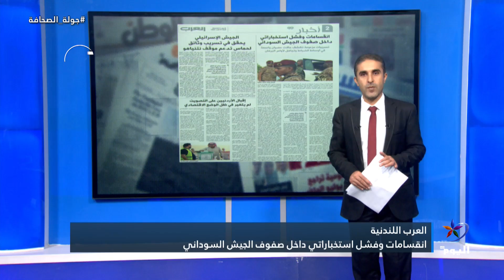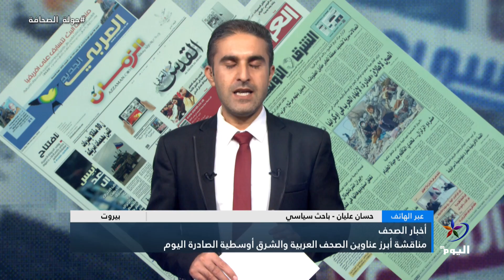مناقشة أبرز عناوين الصحف العربية والشرق أوسطية الصادرة اليوم 11-09-2024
مناقشة أبرز عناوين الصحف العربية والشرق أوسطية الصادرة اليوم
الضيف:
بيروت
حسان عليان - باحث سياسي
البث الحي / البث المباشر الأعلى مشاهدة

تابعوا قناة اليوم على التردد:
12687_27500 (H) _NILESAT